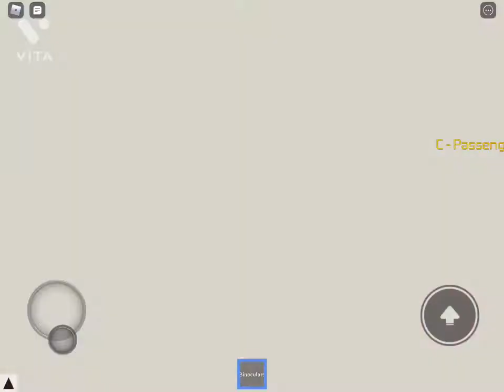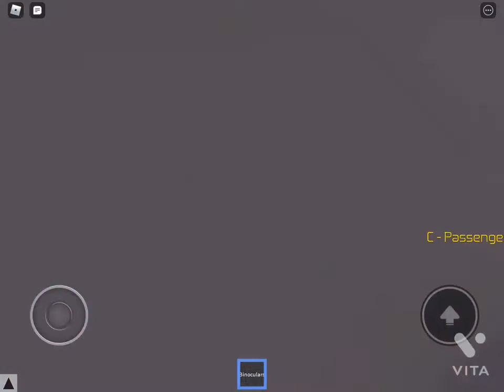Fuel Shortage | A Roblox Plane Crash Movie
FUEL SHORTAGE

Credits:

⭐️ ACTORS:
Pilot: Firefoti_YT (Nick)
Co-Pilot: FireCj_YT (Carson/Cj)

VOICES:
Pilot: Firefoti_YT
Co-Pilot: FireCj_YT
ATC: FireCj_YT
Coast Guard: Firefoti_YT

CAMERA:
Camera: YellowNoobyRecorder2

Recorded in:
PTFS (Pilot Training Flight Simulator)